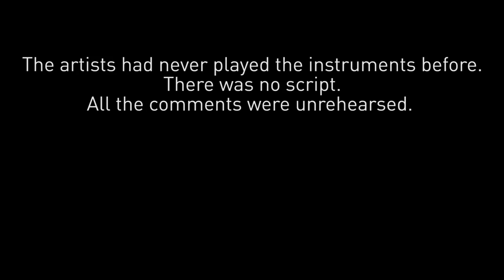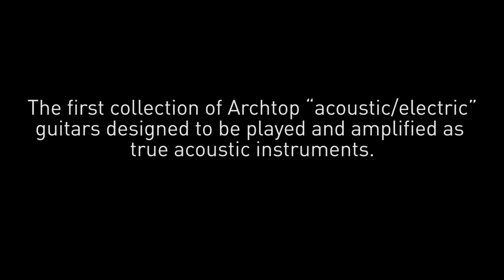The Epiphone Masterbilt Century Acoustic Archtops